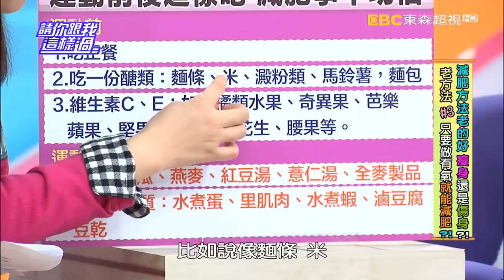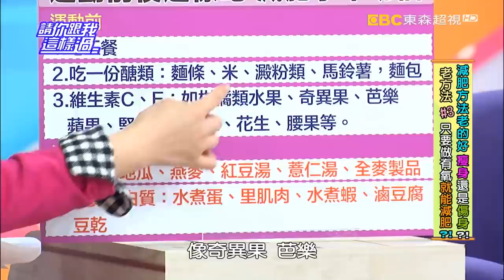只要做有氧運動是否就能減肥!? 郭彥均 張艾亞 20160224 part4/5 請你跟我這樣過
來賓：馬世莉、郭彥均、張艾亞
專家：減重專家邱正宏、營養師劉怡里、醫藥記者洪素卿
減肥老方法，會讓你真瘦身還是更傷身！？減肥第一步，先不要運動要先少吃，瘦下來再運動？這個老方法對嗎？為什麼少吃還是瘦不下來，哪裡做錯了？營養師教你正確少吃的飲食搭配，讓你不會餓還馬上瘦一圈！三餐飯前喝500CC的水，真可以增加代謝幫助減重？想靠喝水減重又不傷健康，醫師教你怎麼喝可以喝出事半功倍的神奇減肥效果！有氧運動就可以減肥，不必特別做無氧運動？有氧、無氧運動怎麼做減肥更有效？什麼！原來跳繩減肥超有效！馬上就能瘦瘦瘦，不用擔心傷膝蓋嗎？怎麼跳才能不傷健康輕鬆瘦？減肥老觀念這麼多，幫你一次大澄清，怎麼減才能瘦身不傷身？千萬不要錯過超視33頻道每晚八點由侯昌明黃文華主持的「請你跟我這樣過」。